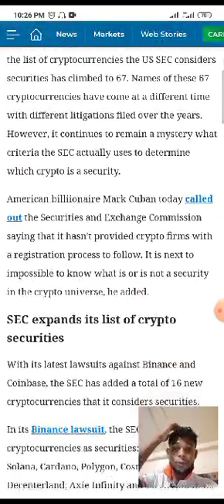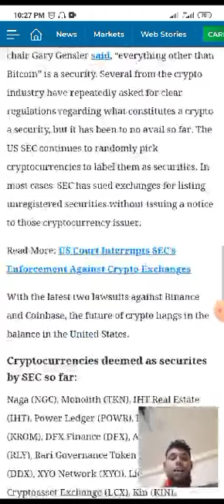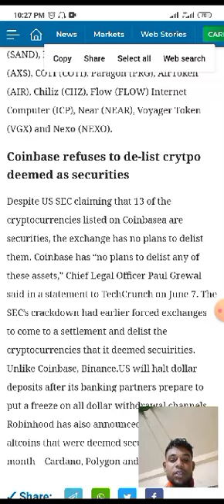crypto news today australia || crypto news today ada || cryptocurrency news today australia